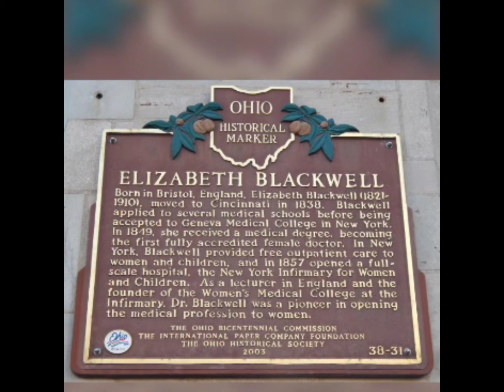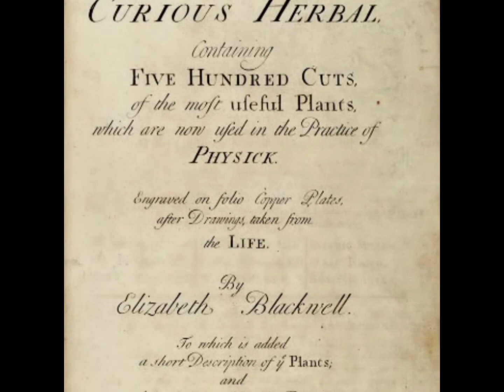Elizabeth Blackwell: The first female physician